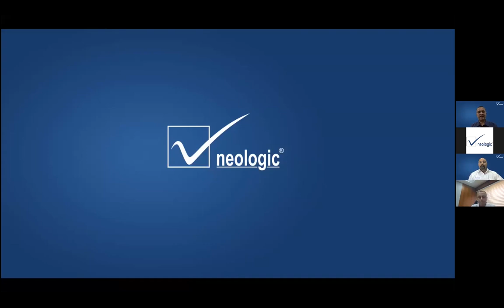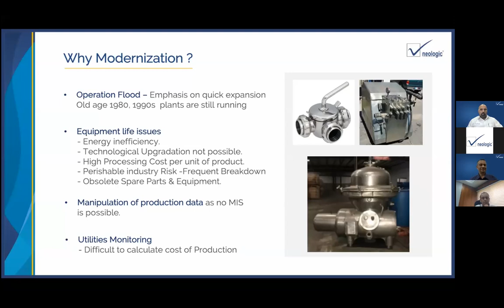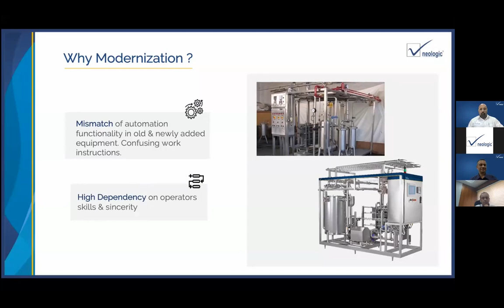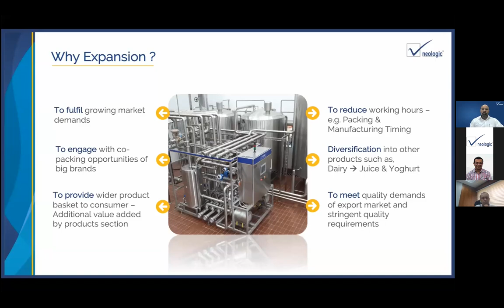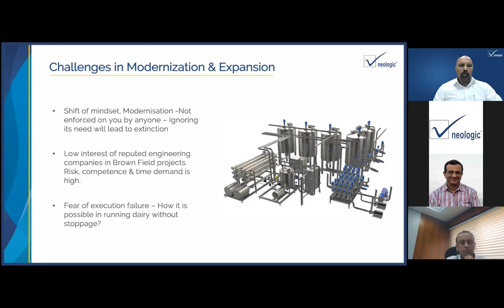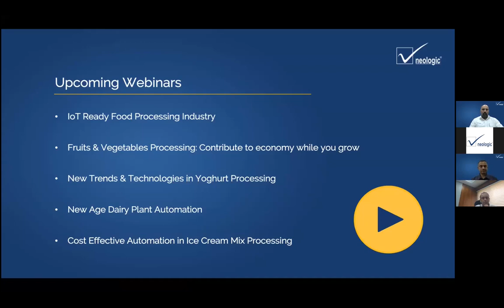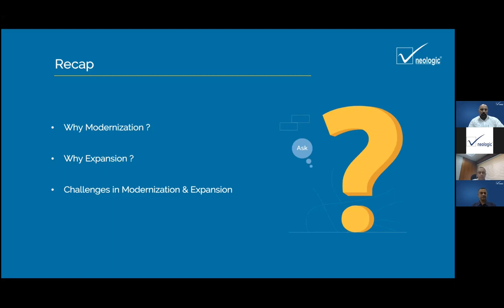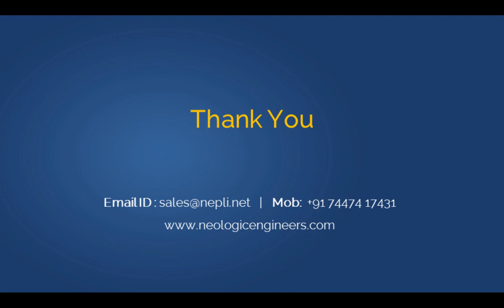Modernization & Expansion of Existing Dairy Plant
Timestamp:
04:27   Why Modernization is required in Existing Dairy Plants
13:20   Why Expansion is required in Existing Dairy Plants
23:32   Challenges in Modernization & Expansion in Existing Dairy Plants
33:42   Question & Answers Section

The biggest challenge every Food Processing Industry faces today; is the lack of advancement and innovation in its manufacturing practices. To bridge this upgradation gap, we, at Neologic decided to present this webinar series where we’ll talk about:
• Cost Effective Food Automations
• Applications of Top-Notch Machinery Technologies
• Current Trends and Future Directions in Food Processing Sector and much more.

In first of this series, we will be talking about: Modernization & Expansion of existing Dairy plants.